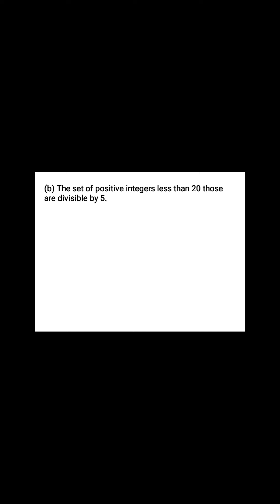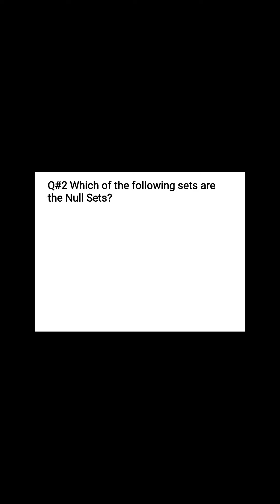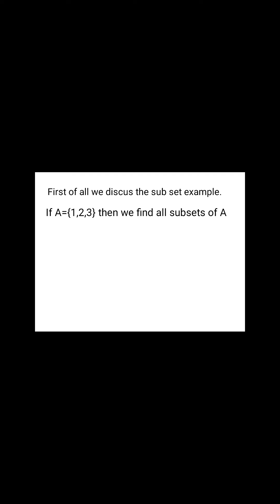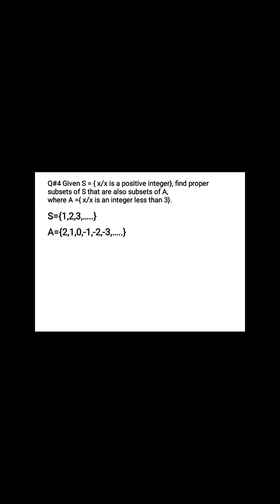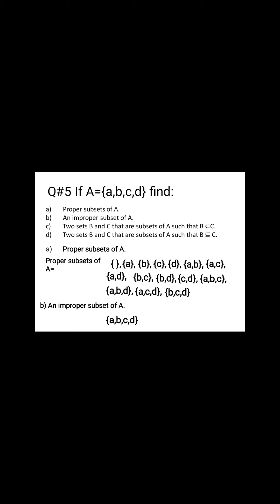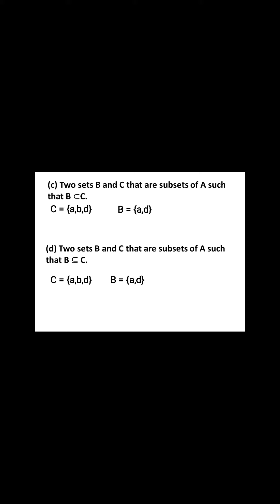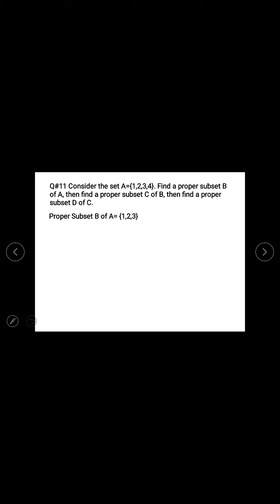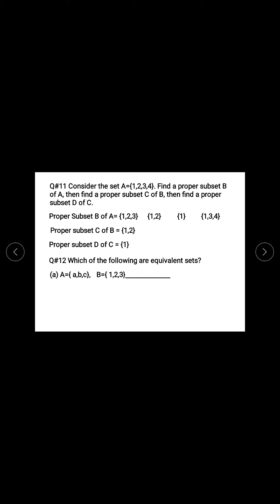15 June 2020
Lecture #5 Part 2 Exercise 1.1 (Set)